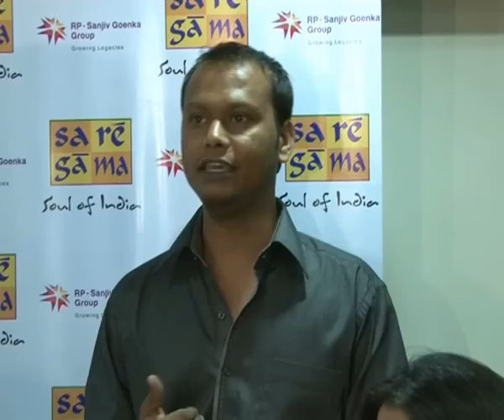SUNNY LEONE on Hindi, Pooja Mishra & Salman Khan at Sa Re Ga Ma Event - Part 6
Listen to Sunny Leone's Hindi, some interesting comments on Pooja Mishra, Salman Khan & how Sunny plans to improve her Hindi! Loved the video?